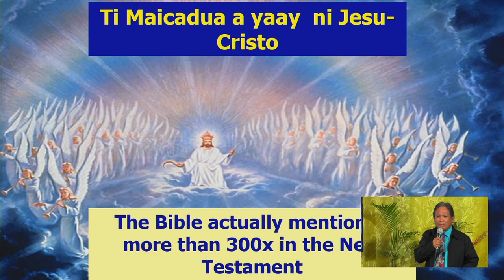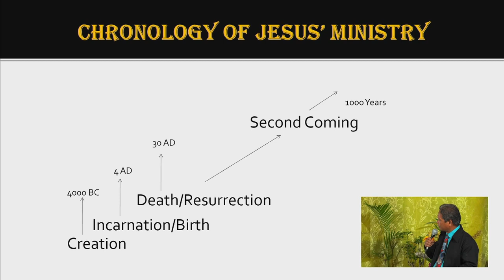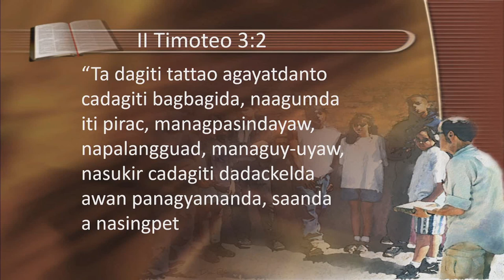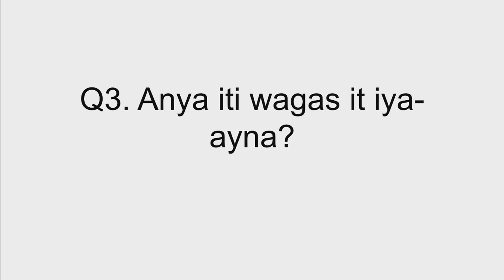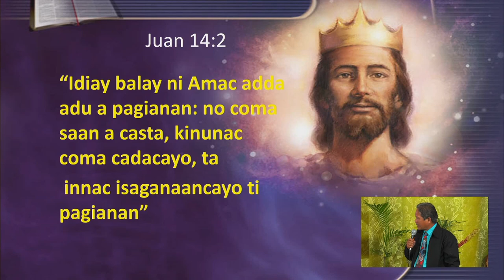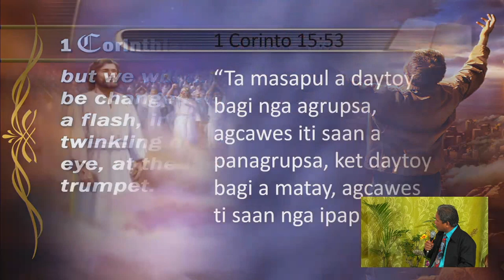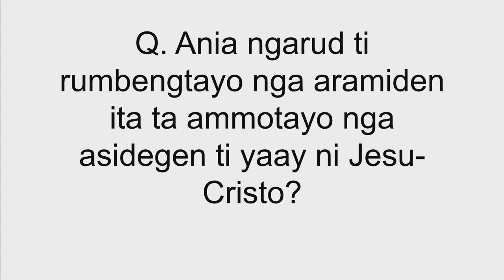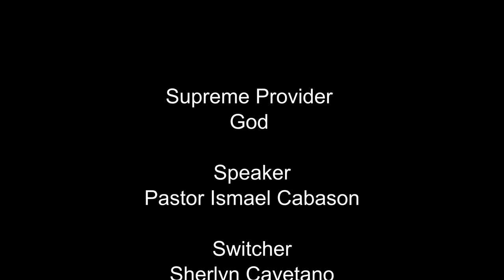Ti Namnama Iti Mai Cadua Nga Iyu Umay Na [Ilocano] -Pastor Ismael Cabason